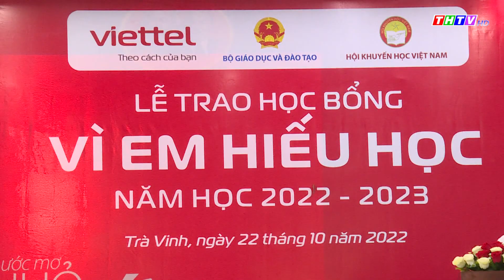Viettel Trà Vinh trao học bổng "Vì em hiếu học"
Viettel Trà Vinh, thuộc chi nhánh Tập đoàn Công nghiệp - Viễn thông Quân đội đã trao 170 suất học bổng “Vì em hiếu học”.